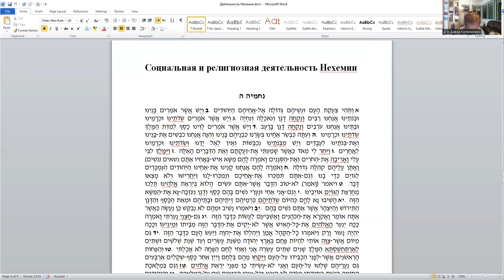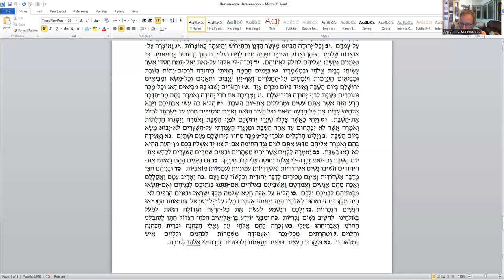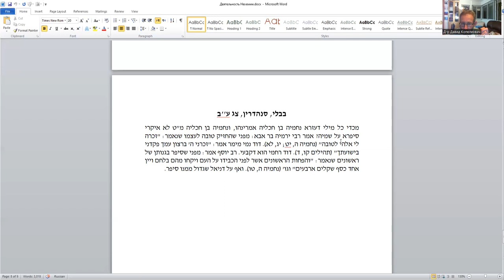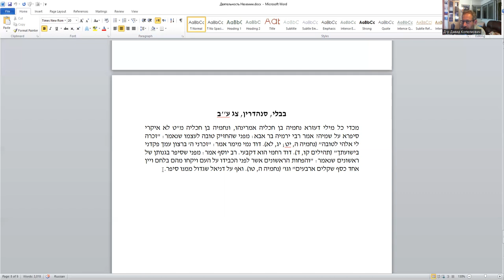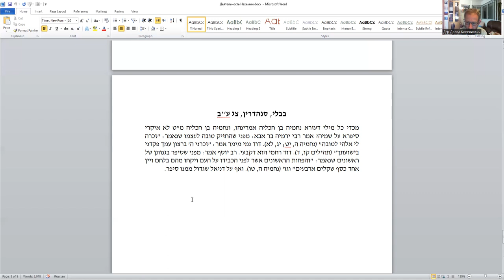«Нехемия: мессия или персидский сатрап? (продолжение)» д-р Давид Копелиович